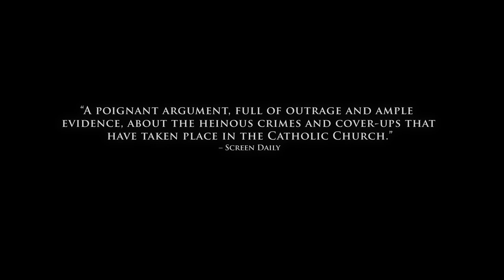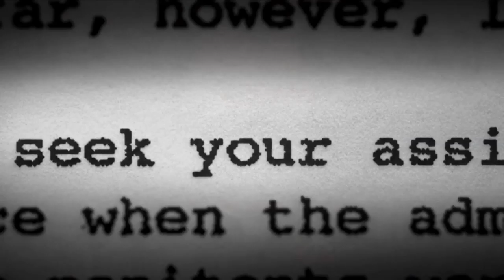Silence in the House of God: Mea Maxima Culpa - Official Trailer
In SilenceInTheHouseOfGod: Mea Maxima Culpa Oscar-winning filmmaker Alex Gibney exposes the abuse of power in the Catholic Church and a cover-up that winds its way from the row houses of Milwaukee Wisconsin, through the bare ruined choirs of Ireland's churches all the way to the highest office of the Vatican. By investigating the secret crimes of a charismatic priest who abused over 200 deaf children in a school under his control -- the film shows the face of evil that lurks behind the smiles and denials of authority figures and institutions who believe that because they stand for good they can do no wrong.

The film documents the first known public protest against clerical sex abuse in the USA, a struggle of more than three decades that ultimately led to a lawsuit against the Pontiff himself. These heroes, four deaf young men, set out to expose the priest who had abused them and so many others by trying to make their voices "heard". Their investigation helped to uncover documents from the secret Vatican Archives that shows the Pope -- who must operate within the mysterious rules of the roman Curia -- as both responsible and helpless in the face of evil.